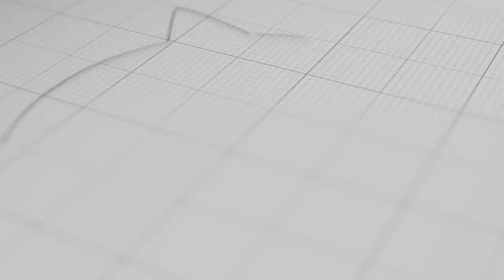Muharem Bazdulj: Opasno je što antisrpska retorika postaje normalna | DIJALOG | 2020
Ko je Muharem Bazdulj kao čovek i pisac i zbog čega je 2012. godine odlučio da iz Sarajeva preseli u Beograd? Zbog čega je odlučio da bojkotuje dodelu Ninove nagrade u 2019. godini i ulazio u javne polemike sa medijskom i kulturnom „elitom“ takozvanog „Kruga dvojke“? Zašto se u pojedinim udžbenicima sociologije u BiH uči o „anatomiji srpske destruktivnosti“ i ko to piše da Srbi imaju „genocidnu svest“? Zbog čega se stiče utisak da u Federaciji Bosne i Hercegovine vlada veća zabrinutost zbog pada DPS-a sa vlasti nego u Crnoj Gori? Da li Milo Đukanović ima svoju koruptivnu mrežu među intelektualcima i umetnicima u Srbiji? Zašto čak ni Franju Tuđmanu nije padalo na pamet da uvodi nova slova, što je pokušano u Crnoj Gori? Zašto je pojava Dritana Abazovića važna ne samo za Crnu Goru, nego i za ukupne srpsko-albanske odnose? Zašto je Bošnjačka stranka u Crnoj Gori nakon početnog protivljenja ipak najavila da je otvorena za razgovore o učešću u novoj vladi i da li se u toj promeni stava naziru Erdoganovi prsti? Da li Balkanci uprkos teškoj prošlosti ipak bolje razumeju koncept suživota i multikulturalizma od zapadnjaka? Kako je knez Mihailo postao prvi vladar u Evropi koji je priznao islam za zvaničnu religiju? Zbog čega se u Srbiji knjige i romani bolje prodaju u odnosu na regionalne zemlje, ali lošije u odnosu na neke druge zemlje Evrope i sveta? Hoće li roman kao umetnička forma uspeti da preživi digitalnu eru? Zašto Tviter zajednica u Srbiji podseća na simulakrum antičke agore?

O ovim i drugim pitanjima u 33. epizodi emisije Dijalog govorio je pisac Muharem Bazdulj. Emisija je snimljena 14. septembra u našem studiju u Beogradu.